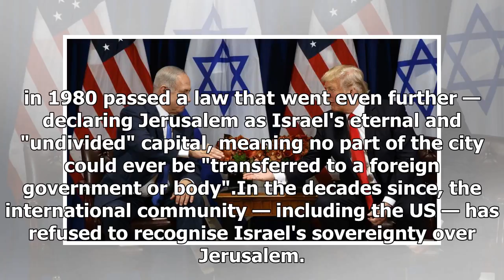News Today : Donald trump: jerusalem announcement would damage the drive for peace in the middle ea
News Today : Donald trump: jerusalem announcement would damage the drive for peace in the middle east